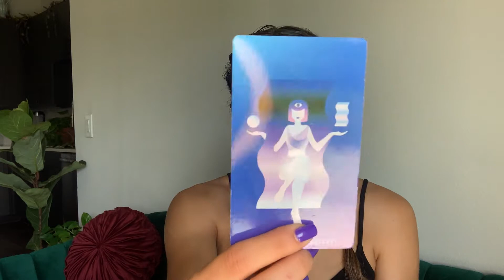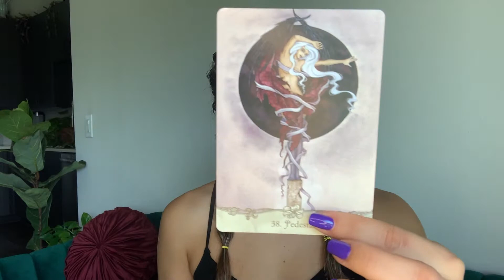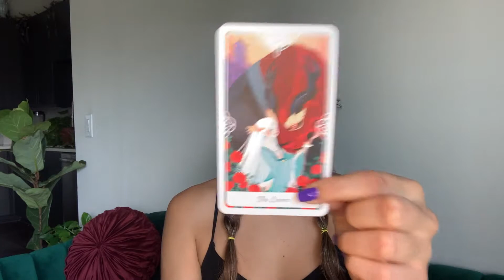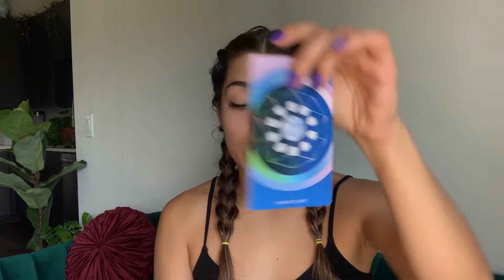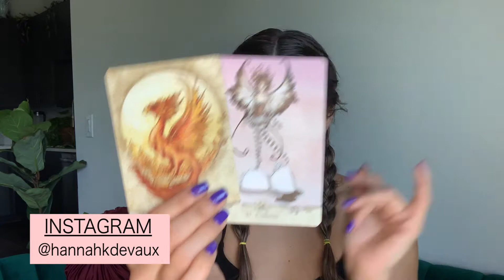ARIES || THIS IS A MONUMENTAL MOMENT IN YOUR LIFE! GENERAL MONTHLY TAROT CARD READING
"My Psychic Told Me You'd Say That" Graphic Tee

Hi Aries!